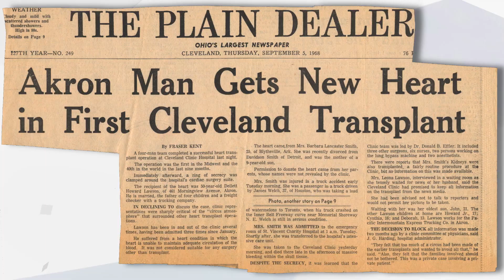Cleveland Clinic Heart, Vascular, Thoracic Milestones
For 100 years, Cleveland Clinic has been leading clinical innovations in cardiac care and treating some of the most complex cases.